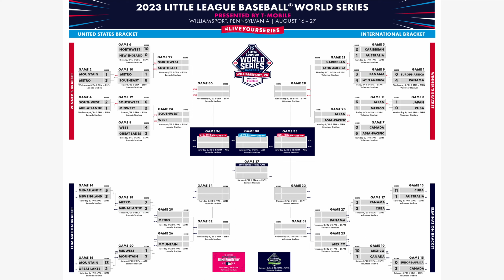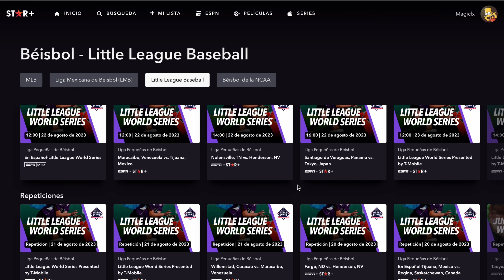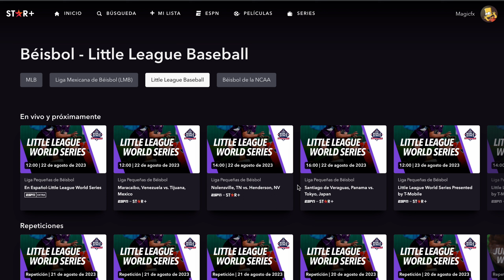Horarios y Dónde Ver EN VIVO Panamá vs Japón del Torneo de Pequeñas Ligas de Williamsport 2023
En este video les explico los horarios, como estan conformadas las llaves y donde lo podrán ver totalmente en vivo.